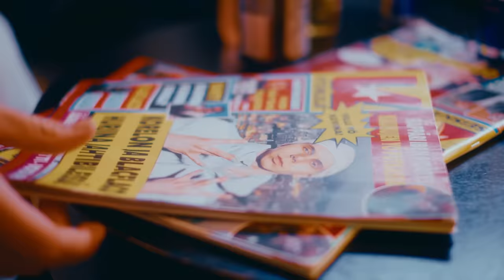Blacflaco, Korelon - Julkinen persoona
Prod by. Salah Polo
Video: Pamir Shakir